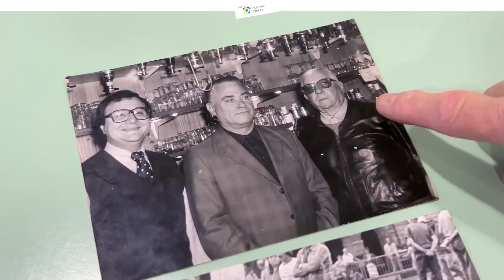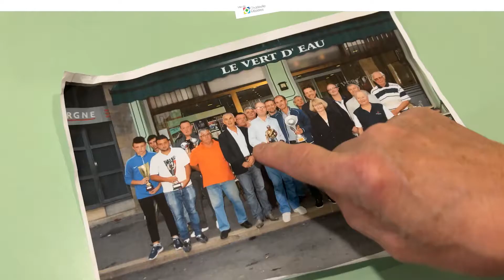Médaillé de la Ville 2022 : François Béguin